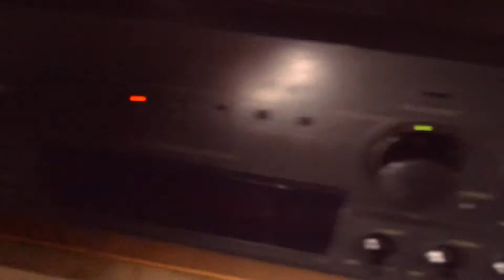Altus 140 w garażu - Laser Dacne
Klimatyczne utwory lat 80-tych ,zapewne nie jeden posiadacz A140 w tamtych czasach słuchał Laser Dance B)